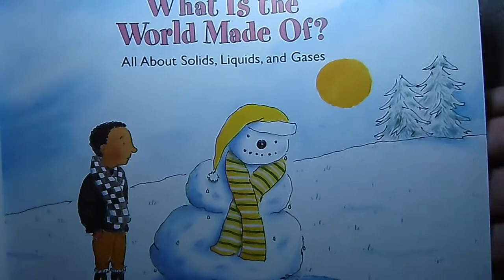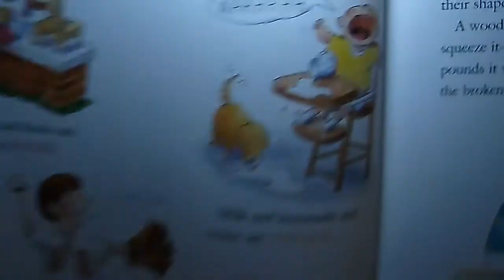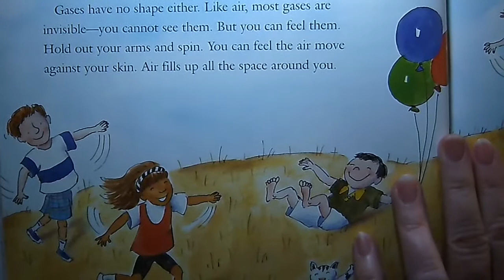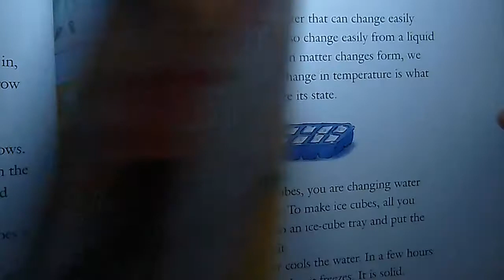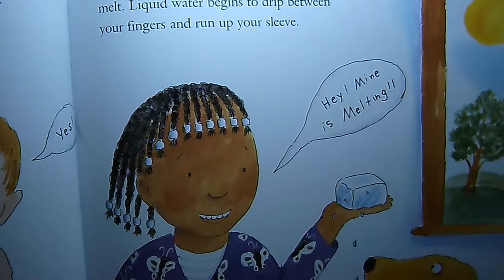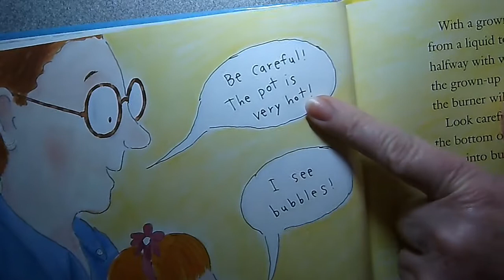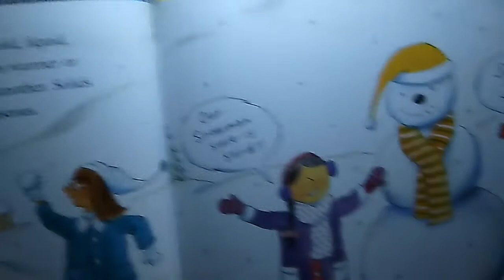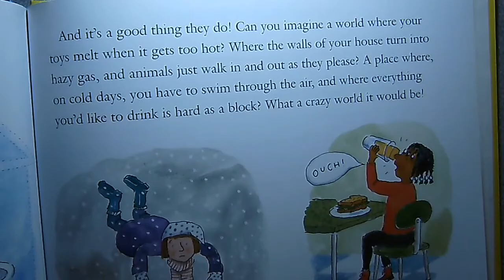Read aloud - "What is the World Made of?"